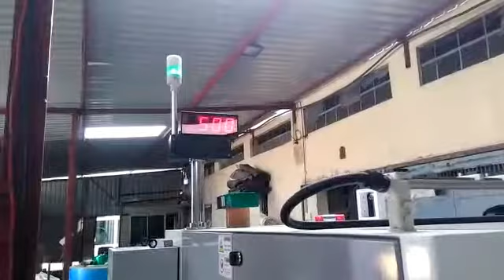Kalpvrux With Rollex Trim Winder 500 MPM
MODEL :-R-TW-450